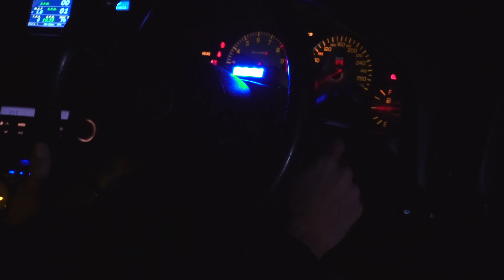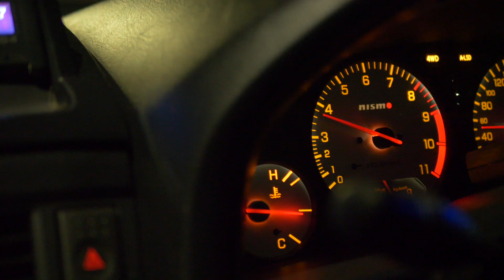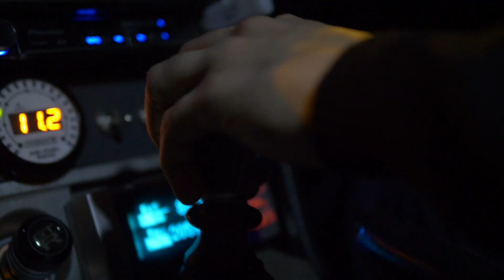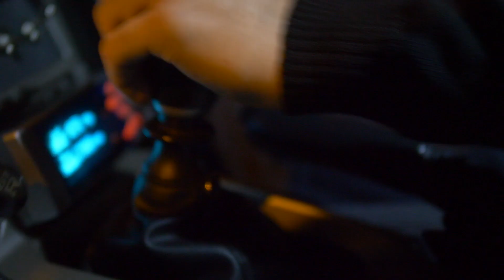NISSAN SKYLINE GTR R34 ¡¡ LA LEYENDA !! | Supercars of Mike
NISSAN SKYLINE GTR R34 ¡¡ LA LEYENDA !!